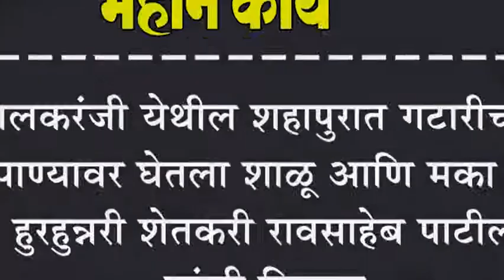इचलकरंजी येथील शहापुरात गटारीच्या पाण्यावर घेतला शाळू आणि मका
इचलकरंजी येथील शहापुरात गटारीच्या पाण्यावर घेतला शाळू आणि मका : हुरहुन्नरी शेतकरी रावसाहेब पाटील यांची किमया